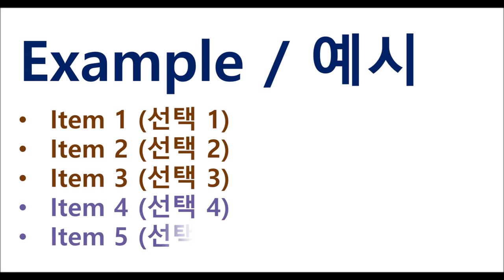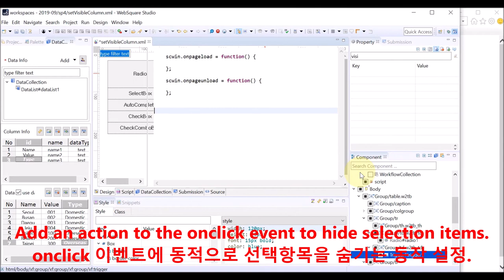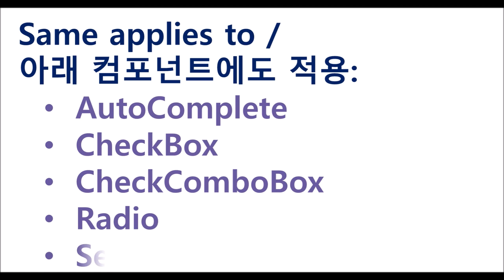Radio - visibleColumn & visibleColumnFalseValue & setVisibleColumn() | WebSquare5 - Quick Guide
00:00 Introduction
00:05 Goal
00:11 Example
00:23 Related APIs
00:34 DEMO
02:01 Related Components
02:11 End of DEMO

Hide certain selection items.

Related APIs
   visibleColumn
   visibleColumnFalseValue
   setVisibleColumn()